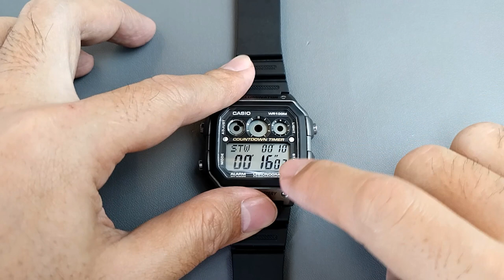Casio AE1300 Review, A Referee Timer Watch with Unique Features / AE1300W AE1300WH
Here is our Casio AE1300 Review, the referee timer watch with unique features / AE1300 AE1300W AE-1300WH

Shot with Nokia 5.4

00:00 Opening
00:14 Basic Features and Dimensions
00:38 Watch Details
01:22 Straps
01:43 Display
02:04 Backlight
02:20 Unique Stopwatch
02:51 Preset Timers
03:19 Interval Timer
03:50 World Time
04:04 Alarm
04:15 Wrist Shot
04:32 Pros and Cons
05:07 Conclusions